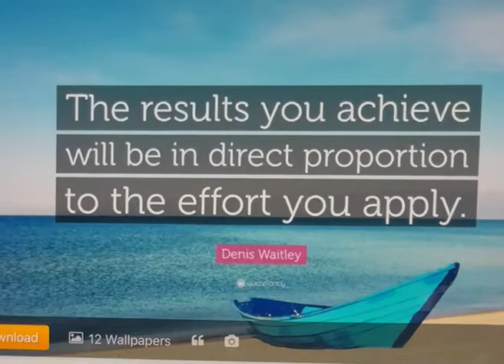Good MorningNutrition | Kiranbedi | morningmotivation